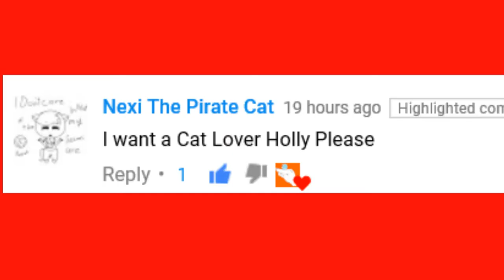Request Drawing for Nexi - Holly the Cat Lady!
I made this picture of Holly as a cat lover, with Nexi being the cat!
Holly: "She's a lot of work to keep up, but worth it."

Music from Cookie Run